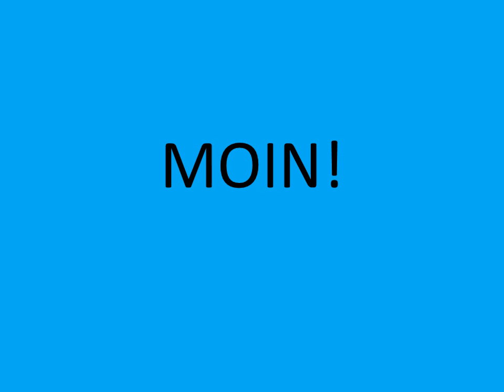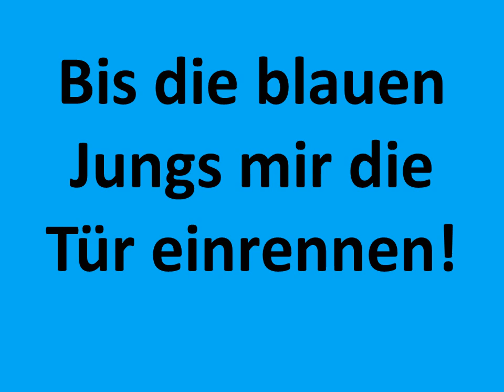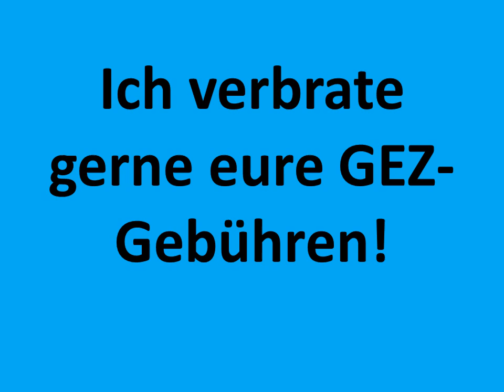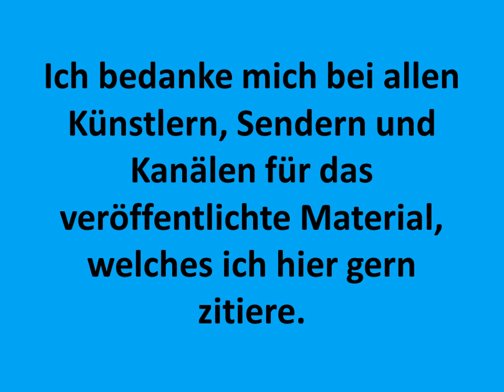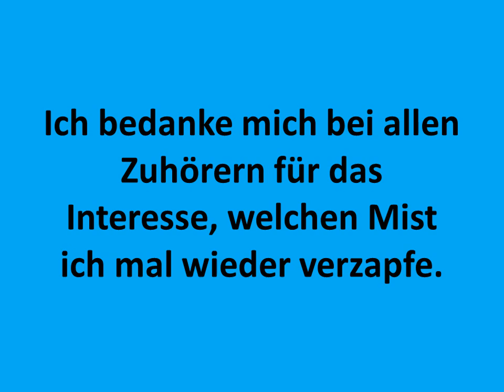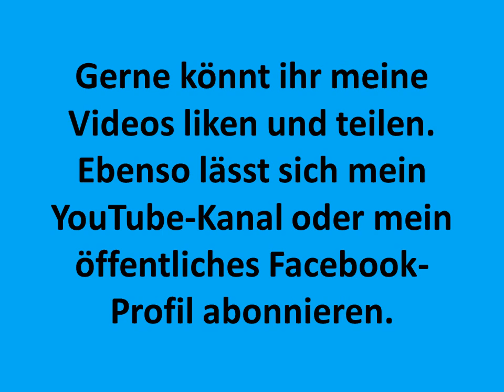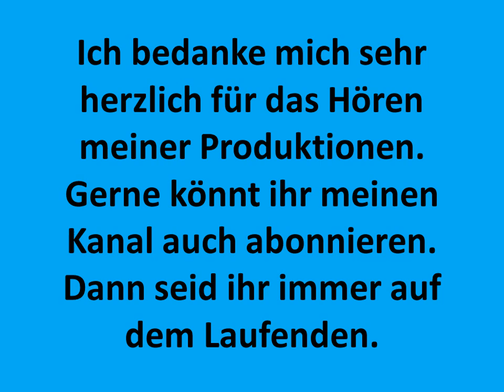Carsten Todt Bullen ficken Kühe Bilderbergin Robbero